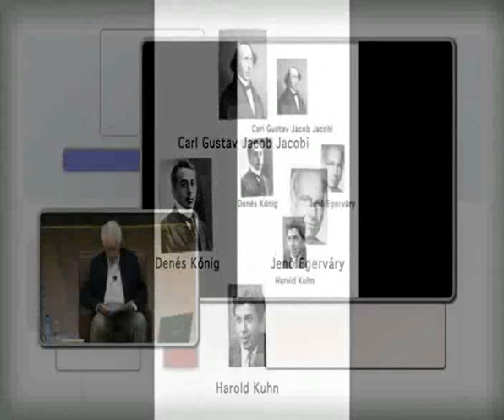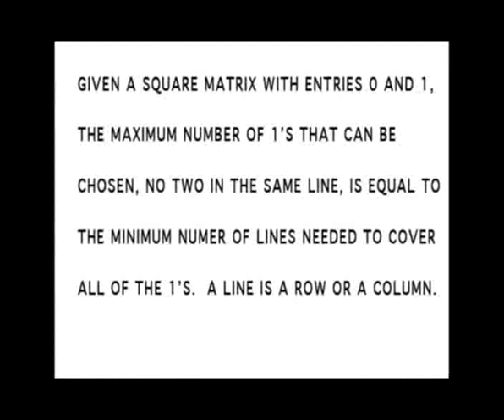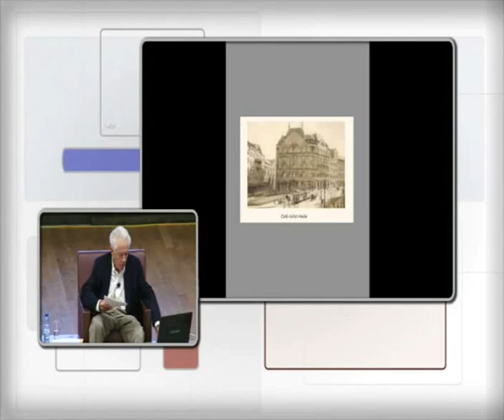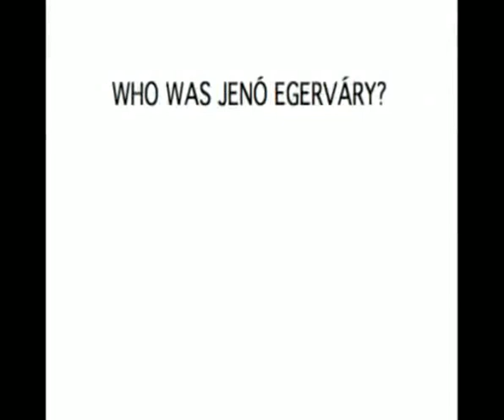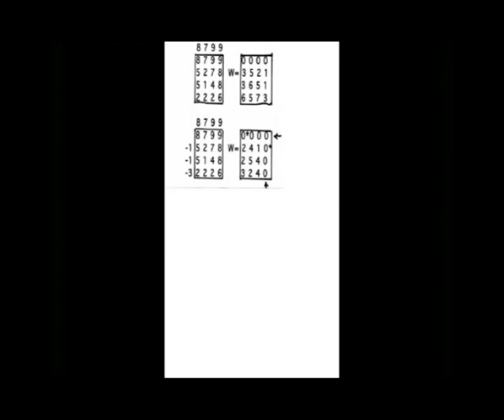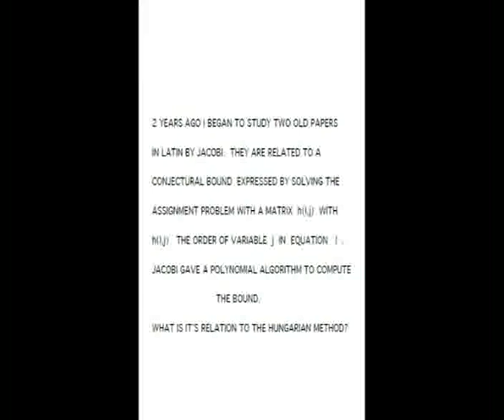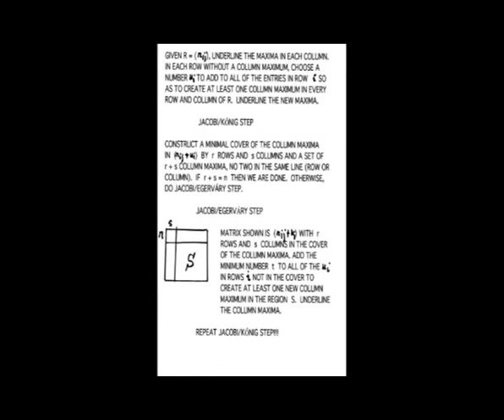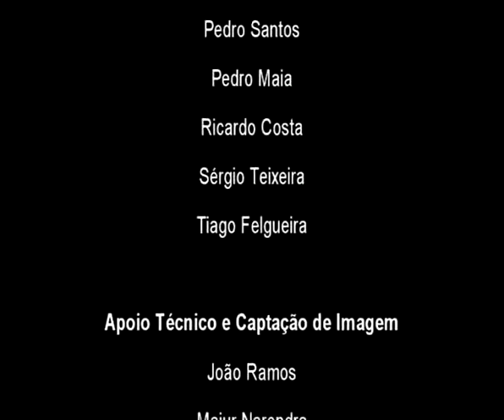Harold W Kuhn: A tale of three eras: The discovery and rediscovery of the Hungarian Method, 2010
This is the plenary address delivered on July 13, 2010 at EURO XXIV in Lisbon, Portugal. The original mp4 audio wouldn't play. Audio halts just after 5 mins for unknown reason and video doesn't play at all. I took the liberty to upload this talk for the benefit of listeners. The original audio is found here: